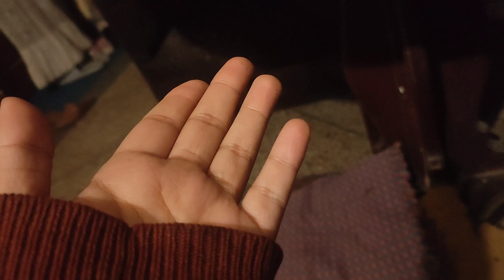daily vlog || EP #11 ||Lucy's World